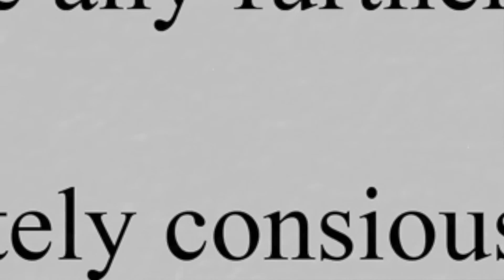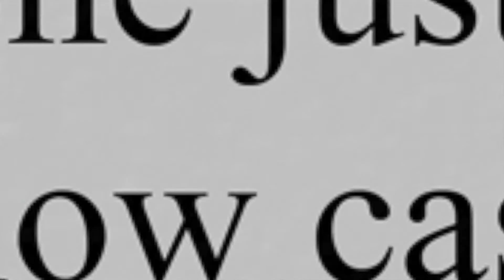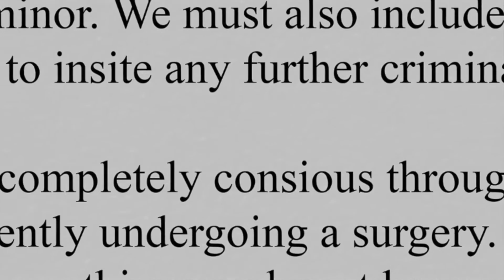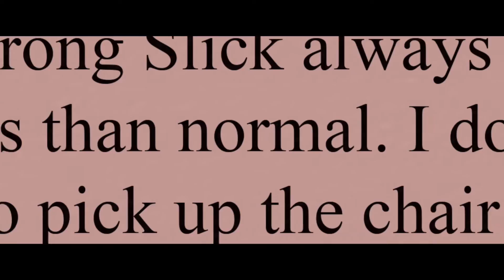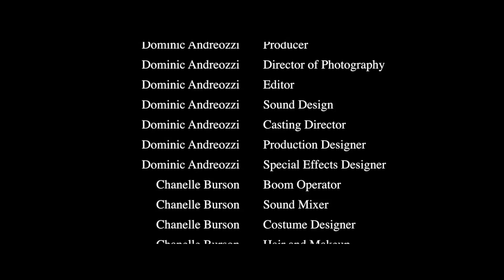Yung Galore (2017)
Danny and Dolly meet for the first time at a bus stop, both waiting to attend their first day back at high school but after becoming acquainted the two decide to ditch and explore the small town in which Dolly is brand new to, only to end up falling in love with each other after learning of the unusual, not so pretty lives that they both live.

Ivy Behunin
Thomas Zuhlke
Chanelle Burson
Rob Burson
Emily King
Charlotte Walker
Jim Walker